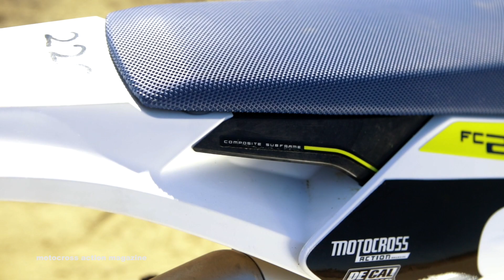First Ride 2017 Husqvarna FC250 - Motocross Action Magazine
For this First Ride we take a look at the all new Husqvarna FC250. This bike features new triple clamps, new bar mounts, and the all new WP AER 48mm front fork. The power characteristics vary from the KTM due to the closed down air box. This provides a more linear feel which some of our test riders really enjoyed. To find out more on the all new Husky head over to motocrossactionmag.com